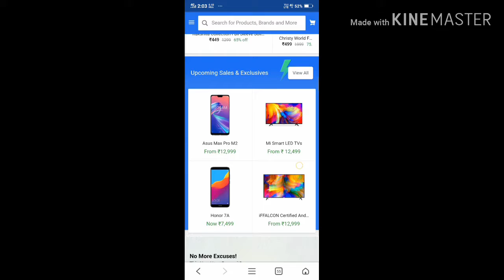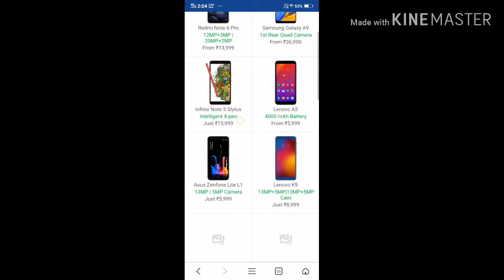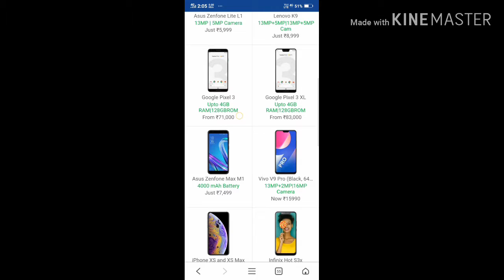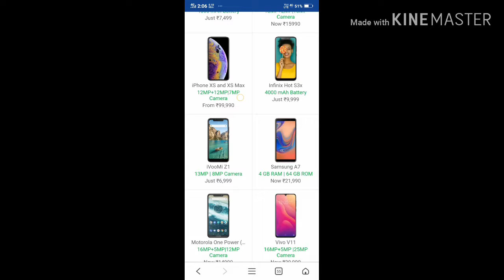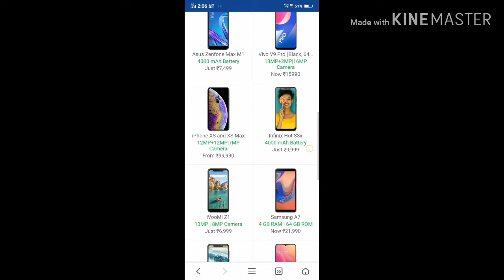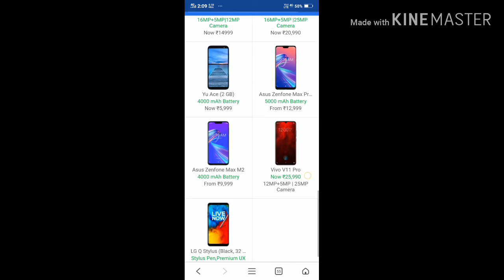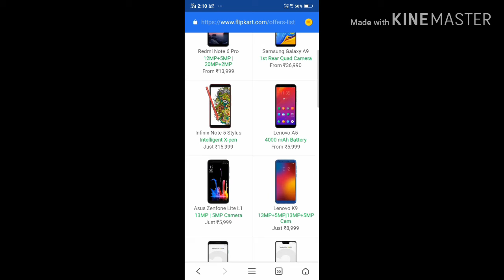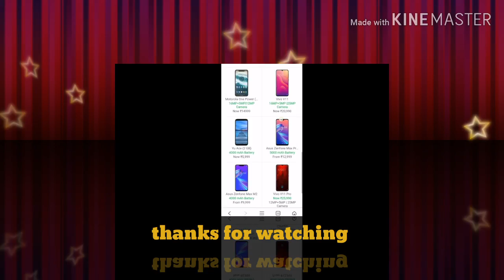Flipkart new mobile launch infinix new mobile launch Asus new launch mobile flipkart 2018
Flipkart new mobile launch infinix new mobile launch flipkart Asus New launch mobile flipkart main ne is video mein NE is video me  ke kuche mahine Pehle launch hue new mobile  ke bareme bataya hai 2018